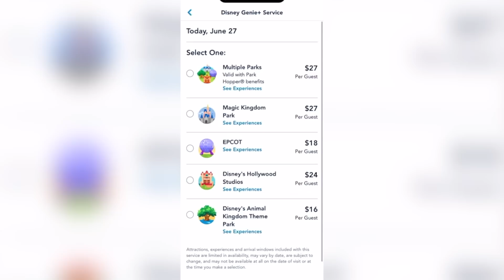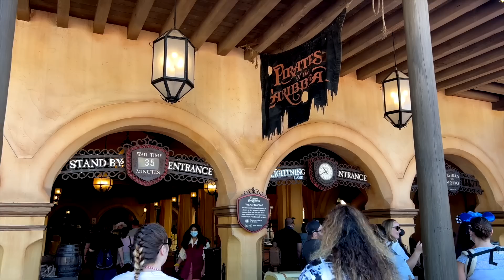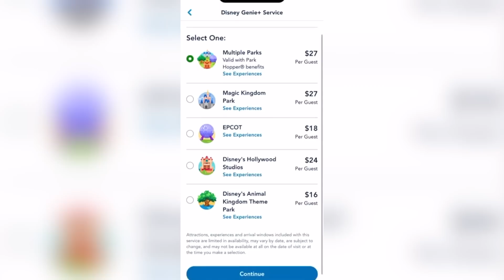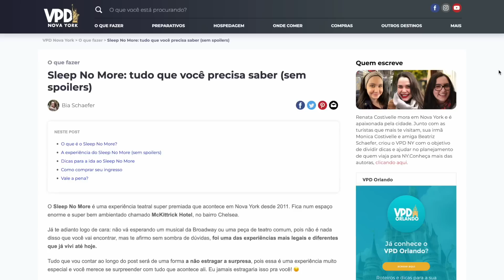NOTÍCIAS DA DISNEY E DOS PARQUES DE ORLANDO!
Mais um apanhadão das notícias e novidades da Disney nessa última semana! Contei tudo o que você precisa saber sobre algumas mudanças importantes, novidades de uma atração aguardada e também uma pequena esperança pra um projeto que vai fechar!

- Genie+: mudou de novo. Agora é necessário selecionar o parque na hora da compra ou selecionar a opção de vários parques caso o seu ingresso seja do tipo Hopper.
- Galactic Starcruiser: Josh D’Amaro decidiu dar uma migalha sobre o Galactic Starcruiser falando que ~algo vai acontecer por lá depois do fechamento, sem detalhes. O Galactic Starcruiser vai fechar definitivamente em setembro.
- Tiana's Bayou Adventure: Instalaram a caixa d’água temática da Tiana's Foods. A história da atração é que a Tiana comprou essa mina de sal e a transformou na Tiana’s Foods, onde a Tiana e seus colegas criam vários novos produtos, tem cozinhas e tal. Pra comemorar o sucesso desse novo negócio, ela decide fazer uma festa de Mardi Gras, e na atração os visitantes vão ajudá-la a encontrar o ingrediente que falta para essa festa.  A atração vai abrir em 2024, sem data ainda.

CRÉDITOS ↓

Edição: Luiza Leal